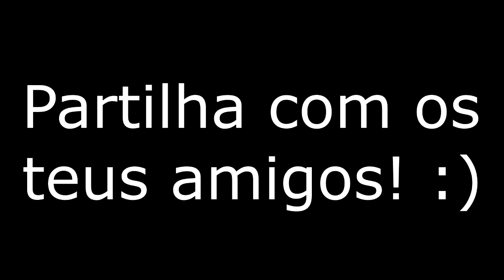O MELHOR DO SNAPCHAT 05 - ELA É LINDA SEM MAKEUP | Sparky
OUTROS VIDEOS DESTA RUBRICA